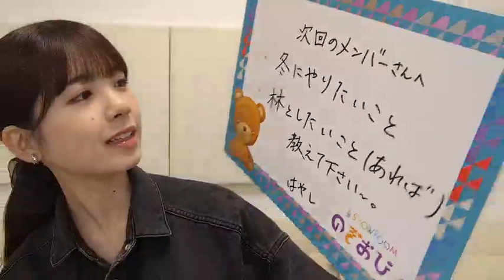筒井あやめ（乃木坂46）SHOWROOM のぎおび 2023年10月23日